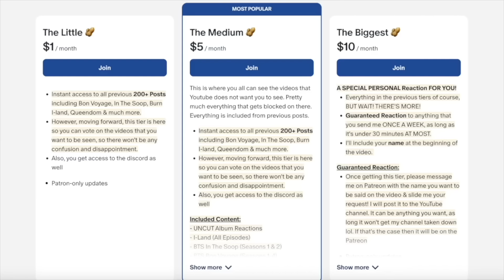XG - WOKE UP (Official Music Video) Reaction!